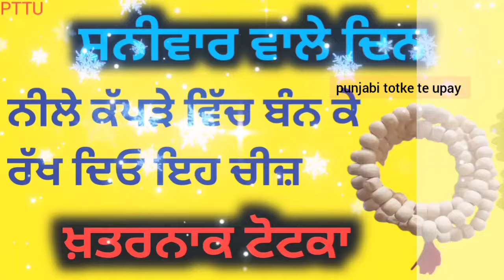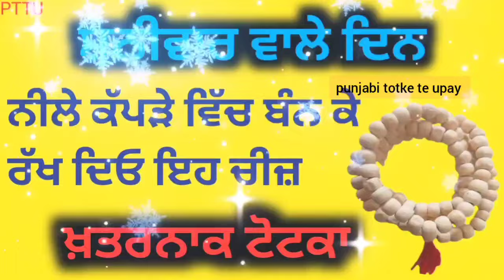Punjabi totke te upay/ शनिवार को नीले कपड़े में रखो ये चीज़, पूरा घर पैसे से भर जाएगा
punjabi totke

lawofattraction

motivational katha
motivational video
Totke punjabi

Upay
laxmi
dhan_prapti
totke for money
 wealth
 barkat
peace
dhanlaxmi
motivation
totke
upay
punjabi
god
peace
waheguru
rab
parmatma
motivation
motivational video
 spritulaity